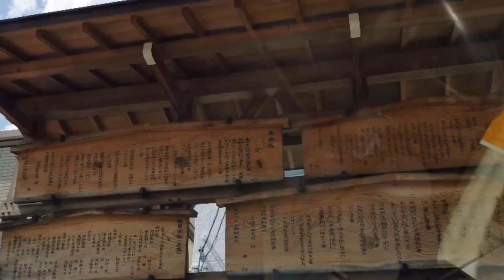猪名川蕎麦2020